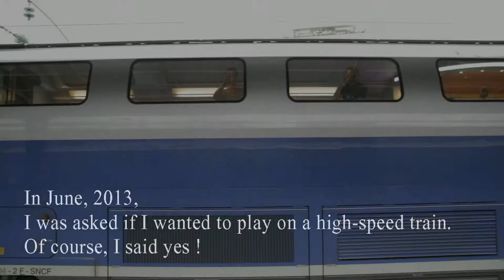Omashay - concert on a TGV High-speed train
On June 21st, 2013, for the "Fête de la musique", I was asked to play on TGV high-speed train form Paris to Strasbourg and back. Of course, I said yes ! And it was a truly unforgettable experience. The TGV went up to 320 km/h, both us and the audience had fun !

Thank you to all teh people who made this gig possible :
- Damien for learning the songs in less than three weeks and making himself available
- Jean-François Chort from Newrest for organising everything
- Martin from Jamendo for contacting me in the first place
- Kevin for filming before & during departure
Songs played :
- "Youth" by Omashay
- "Isn't she lovely" by Stevie Wonder
- "Always your way" by My vitriol
- "Waiting" by Omashay